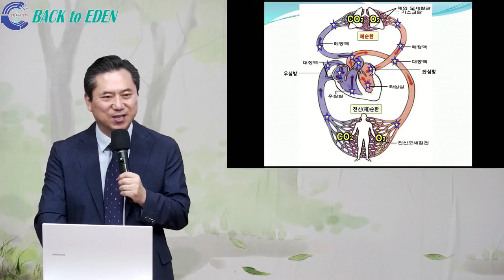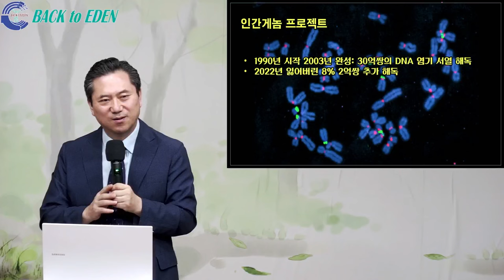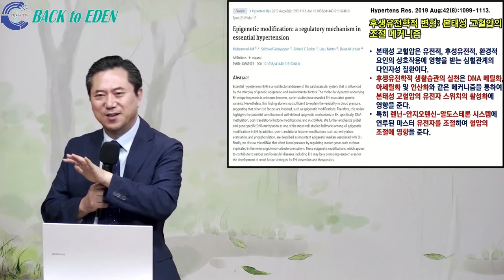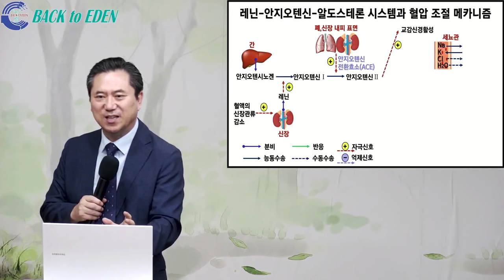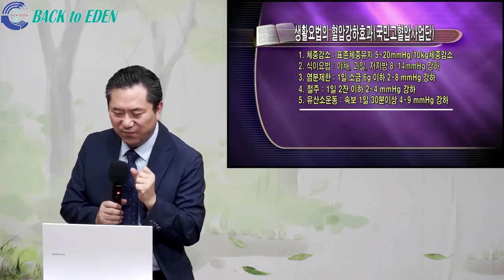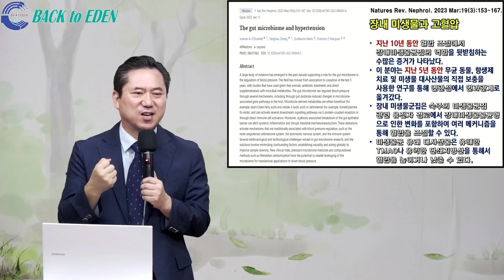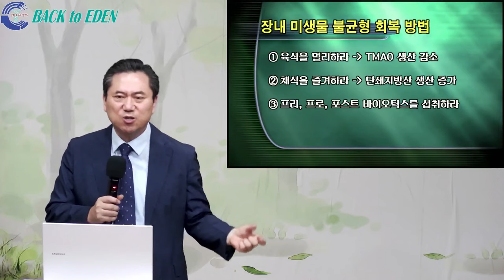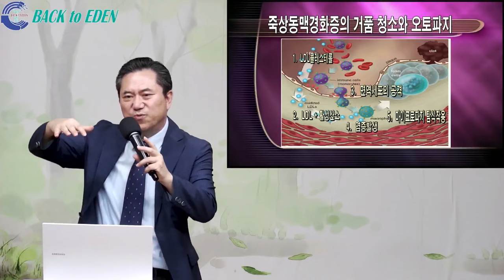#806. 고혈압 근본치료! 최첨단의학의 연구결과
00:00  #806. 고혈압 근본치료! 최첨단의학의 연구결과

※ 주소         : 강원도 속초시 청봉로 6길 9
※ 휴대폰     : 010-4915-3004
※백투에덴 후원계좌: 국민 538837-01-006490 백투에덴 힐링센터 양일권